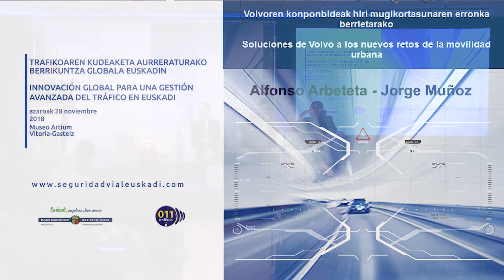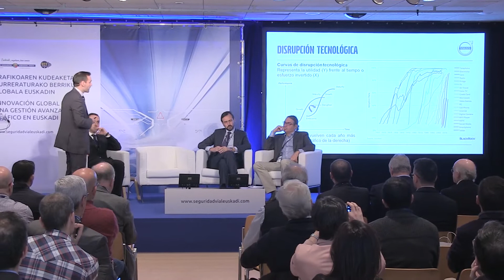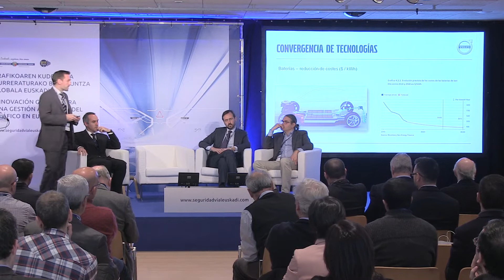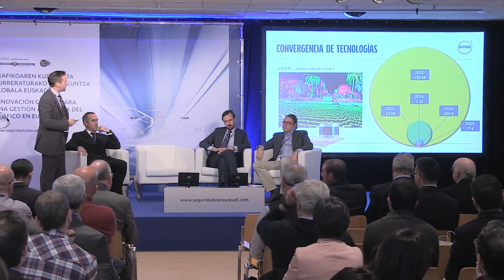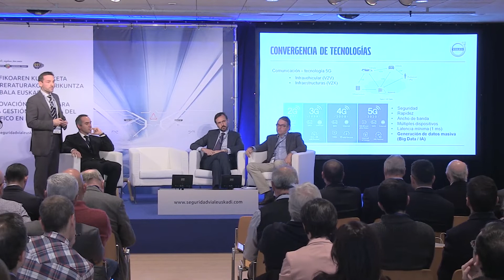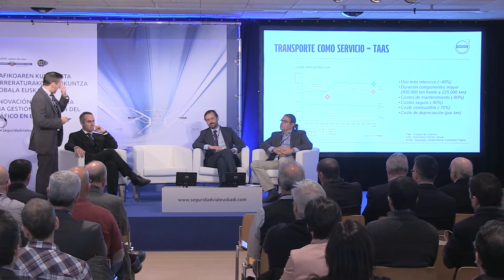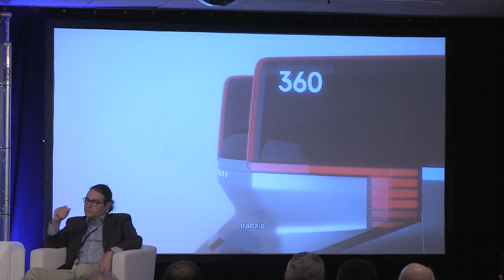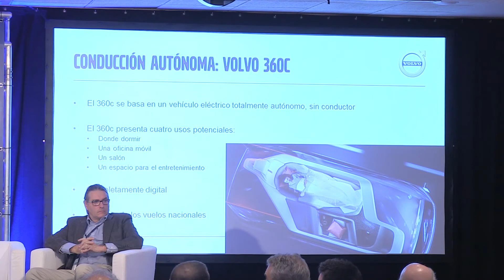Jorge Muñoz eta Alfonso Arbeteta. Trafikoko Jardunaldia-Jornada Tráfico 2018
Jorge Muñoz y Alfonso Arbeteta desgranan las “Soluciones de Volvo a los nuevos retos de la movilidad urbana” en la Jornada Profesional organizada por la Dirección de Tráfico del Departamento de Seguridad del Gobierno Vasco el 28 de noviembre, en el museo Artium de Vitoria-Gasteiz, bajo el título ‘Innovación global para una gestión avanzada del tráfico en Euskadi’.

Muñoz y Arbeteta son director de Prensa y Comunicación Externa, y responsable de Soporte Técnico, respectivamente, en Volvo Car Corporation.

“Volvoren konponbideak hiri mugikortasunaren erronka berrietarako” zein diren mintzo dira Jorge Muñoz eta Alfonso Arbeteta Eusko Jaurlaritzako Segurtasun Saileko Trafiko Zuzendaritzak azaroaren 28an, Vitoria-Gasteizko Artium museoan, antolatutako ‘Trafikoaren kudeaketa aurreraturako berrikuntza globala Euskadin’ jardunaldi profesionalean.

Muñoz eta Arbeteta Volvo Car Corporationeko Prentsa eta Kanpo Komunikazioko zuzendaria, eta Euskarri Teknikoen arduraduna dira, hurrenez hurren.